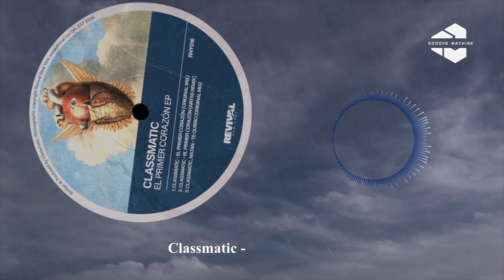Classmatic - El Primer Corazón (Anthiago Remix) [Revival New York]